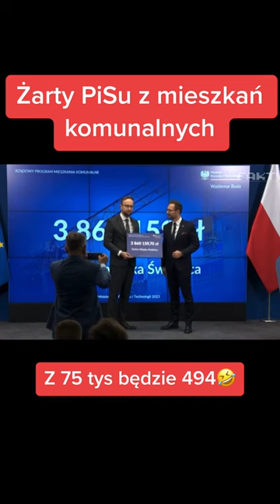Mieszkania komunalne - obietnice i rzeczywistość